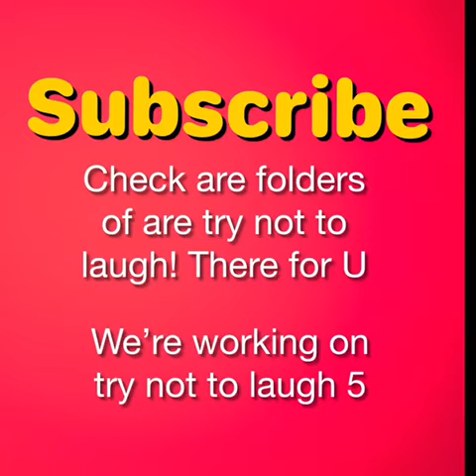Mad Lips 1 (story’s: 1 2 3)